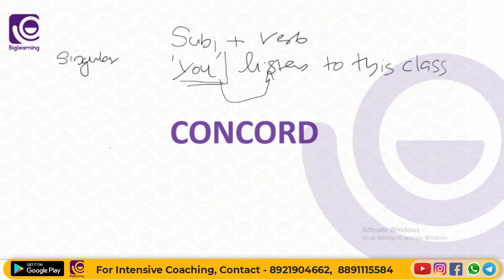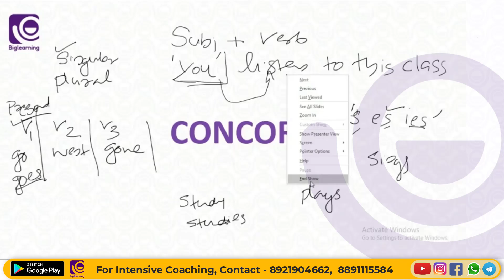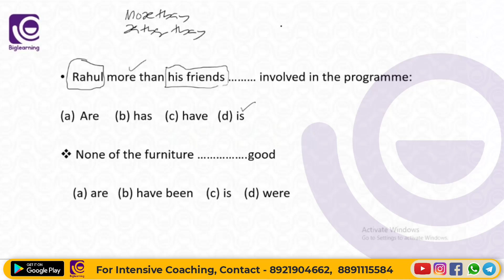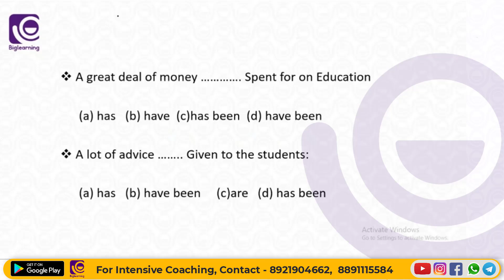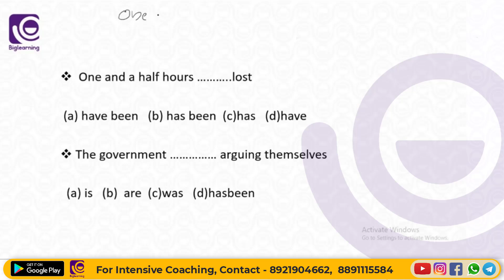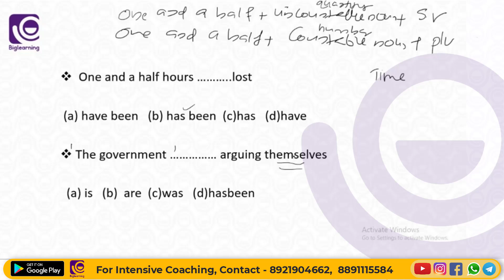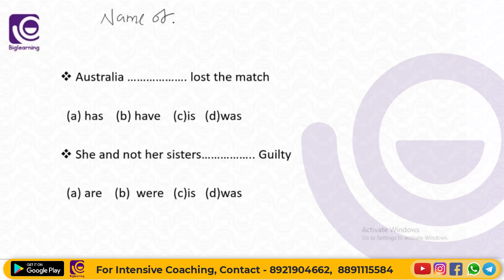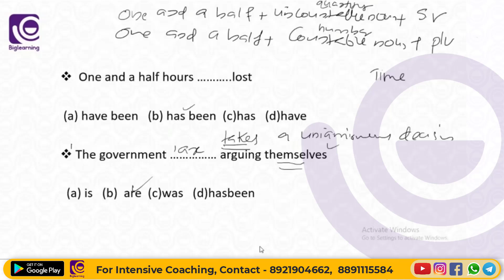ENGLISH GRAMMAR AND VOCABULARY II CONCORD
In this class Bharath Sir will discuss about the important facts regarding CONCORD through several questions

Are you looking for a quick and easy way to prepare for your SSC/RRB/IBPS Exam?
Biglearning is Kerala’s No. 1 educational platform.  It's been founded by academicians in 2019, dedicated to providing quality education with affordable fees. Our team of experts will help you prepare for the exam in full swing. With over 5,500+ learners around the world, you can be sure that your learning will be met with high levels of excellence.
So what are you waiting for? Go forth and learn with Biglearning.